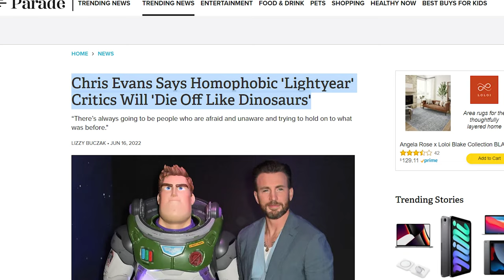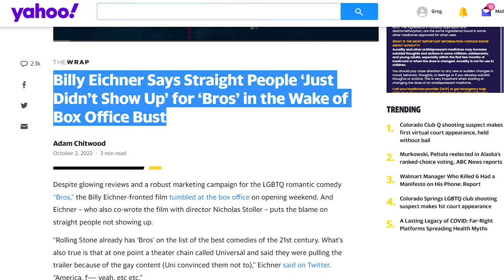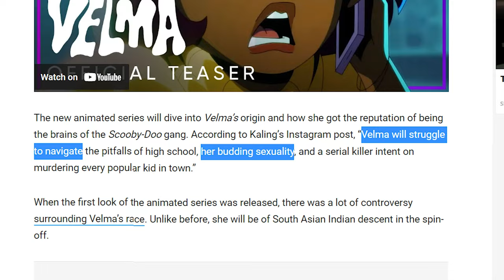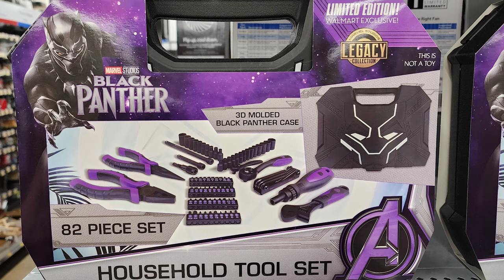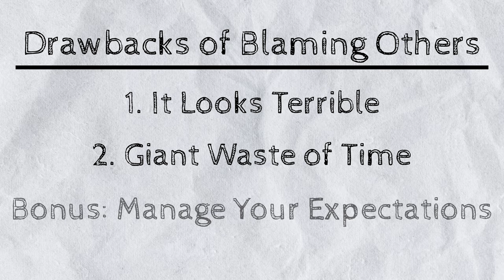Blaming the Audience Doesn't Work | Blame Yourself First if You Want Success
If you want to succeed or improve, you need to blame yourself first. Lately, Hollywood has been doing the exact opposite and we can learn from their mistakes!